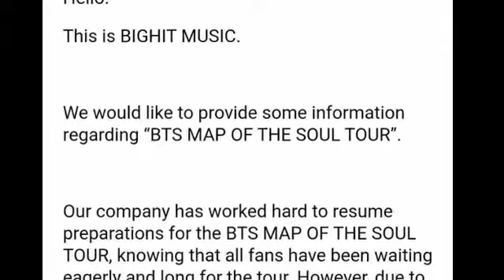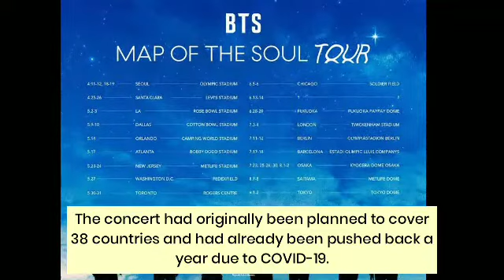BTS Cancels "BTS MAP OF THE SOUL" Tour